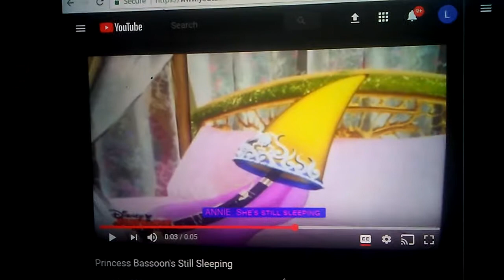It's no good looking all innocent pilchard when Wendy sees this we'll both be in trouble